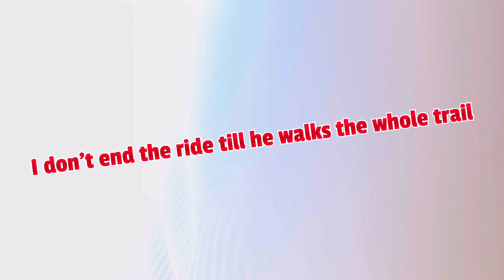Go Pro crazy trail ride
I am Ride Prince in the pastures on the trail because got have a coggin to leave your property but I plan to make his pasture big this a new to me but we think get better enjoy